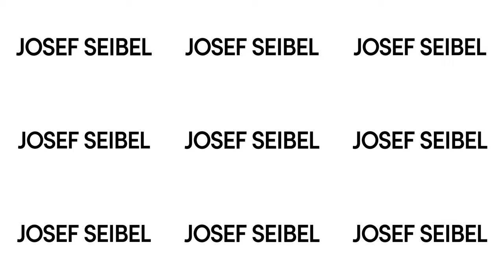Spring / Summer Teaser